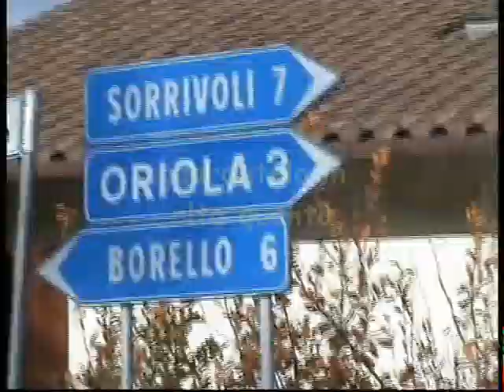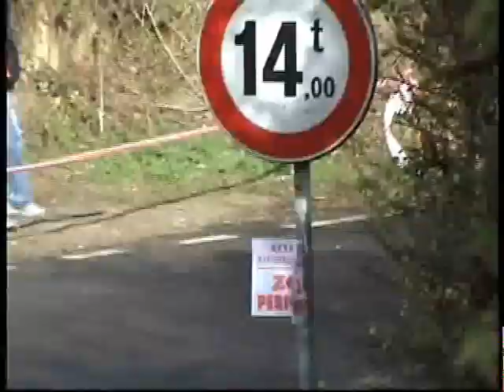7° ronde rubicone 2008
video riassunto completo del rally rubicone-ps cima pantani
guardatelo in alta qualitaa!